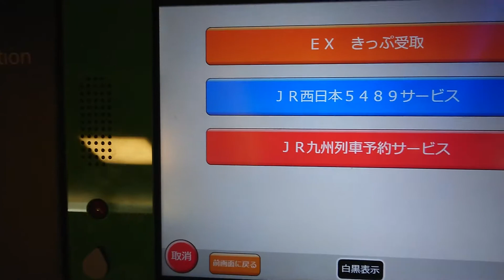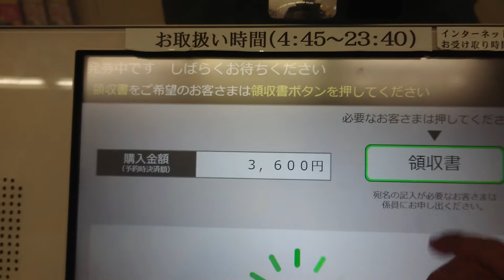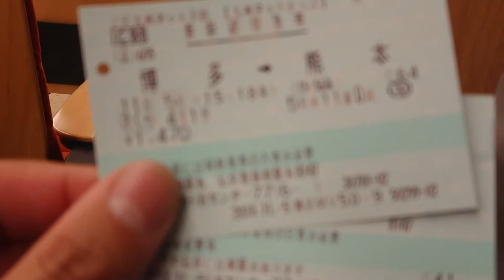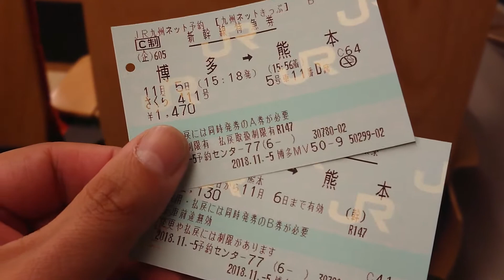九州ネットきっぷで九州新幹線 さくら411号に乗車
博多駅にて、新幹線乗換口ではきっぷの受け取りできないじゃん。

2018年11月撮影🐱ひろゆきぜっと